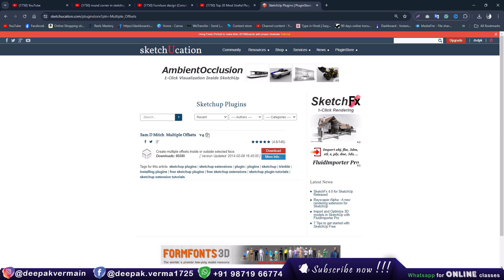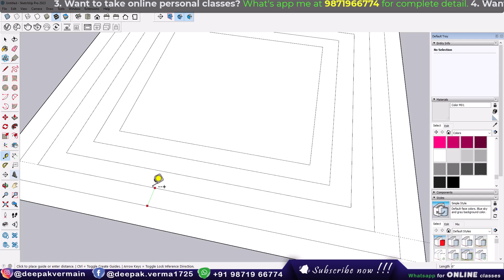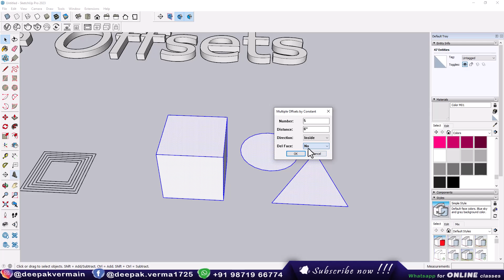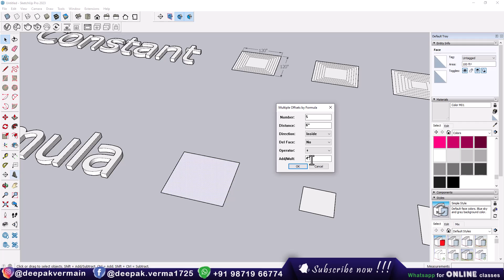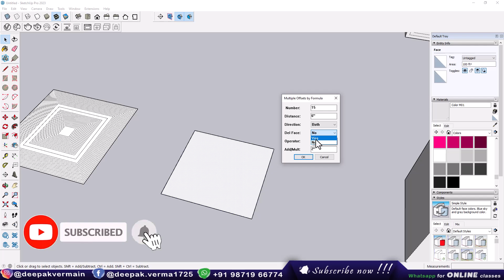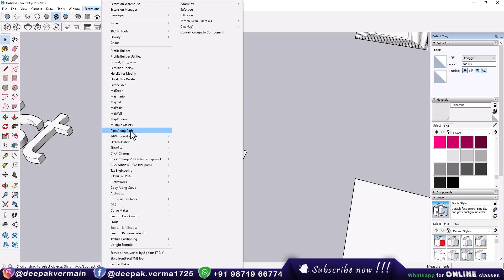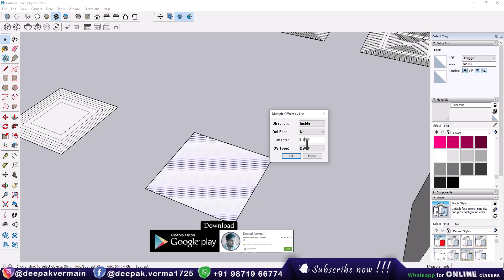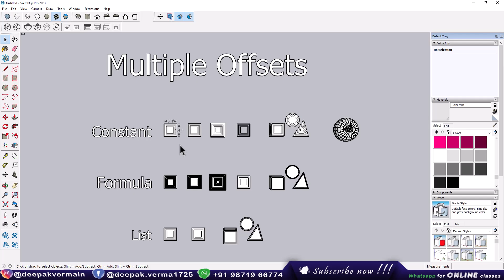11. Multiple Offsets Extension for SketchUp || Top 75 Extension Series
Learn how to use the Multiple Offsets extension in SketchUp to quickly create multiple parallel copies of edges and faces. This tool saves time by allowing precise offsetting with just a few clicks. Watch the tutorial to master its features and enhance your SketchUp workflow!